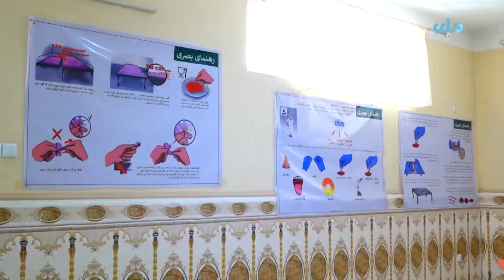بلخ کې د زعفرانو کرکیله د غوړېدو په حال کې ده